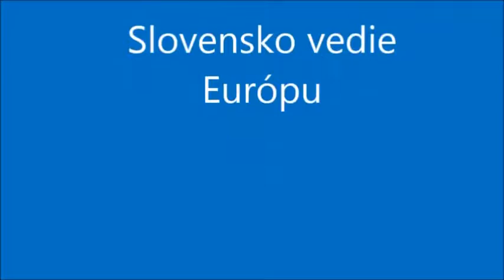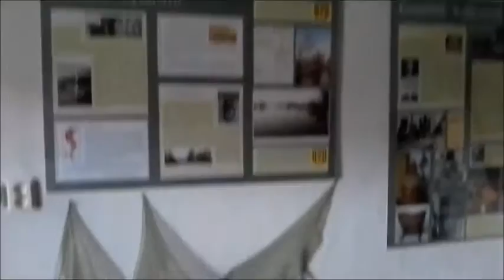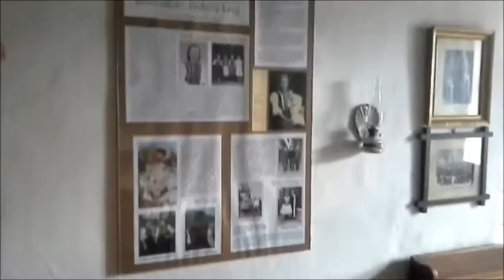Slovensko vedie Europu CELY FILM